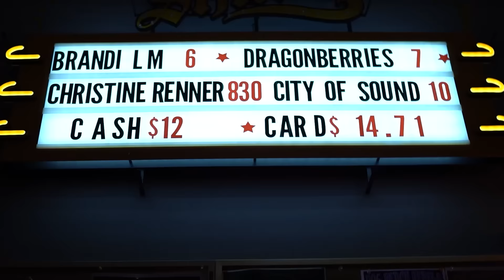A BTS Christmas REACTION by professional singer